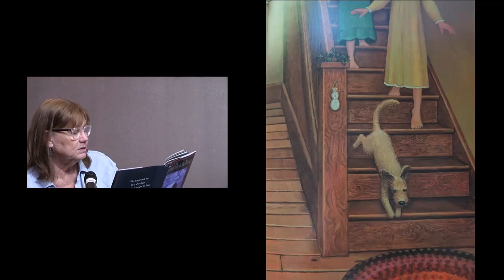Christmas Day in the Morning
Christmas Book #25
Christmas Day in the Morning by Pearl S. Buck illustrated by Mark Buehner
read by Kelly Bagdanov